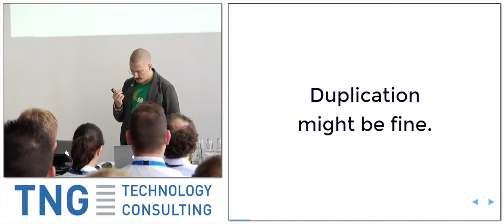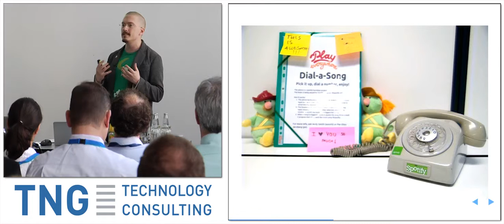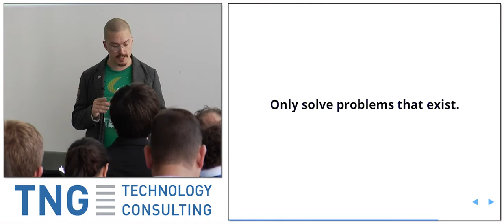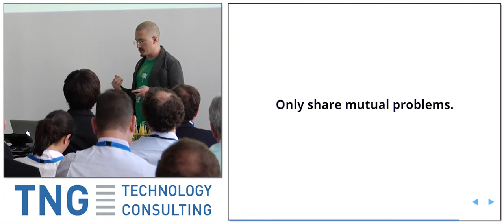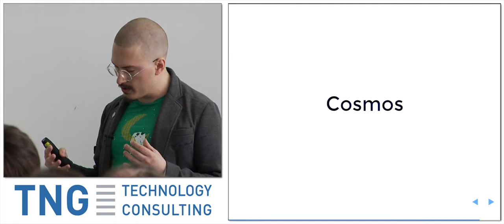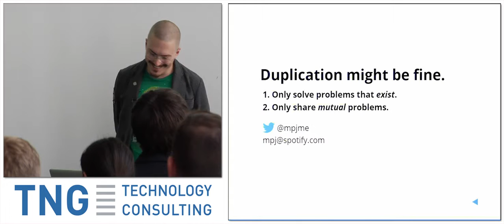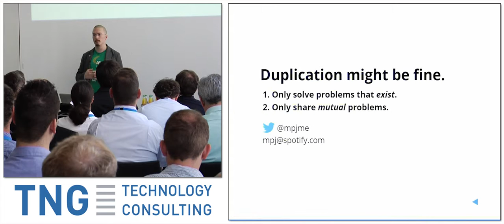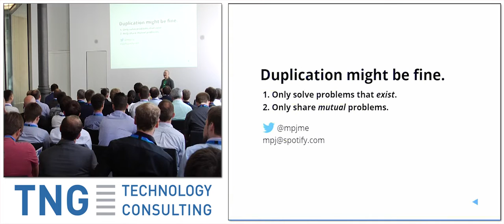Spotlets - the HTML mini-apps that make up the Spotify desktop client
The Spotify desktop app is built out of a large number of small, self-contained web apps called Spotlets. In this talk, I'll tell you how they allow us to divide ownership between teams, and how they allow us to remotely live-replace parts of the app in the running clients of millions of users. I will also tell you the story behind how Spotlets originally came to be, how they've evolved, and some of the surprising effects they've had on us.

Mattias Petter Johansson (@mpjme) is a JavaScript developer on one of the most complicated HTML5 applications in the world; The Spotify desktop client. Prior to Spotify, he worked on a web-based video editing applications and made campaign sites for Absolut Vodka. He can solve the Rubiks Cube in under 2 minutes, yet has never managed to make a single correct time estimation in his life.

Recorded at the Big Techday 8 / of TNG Technology Consulting / on June 12th, 2015 in Munich / Germany